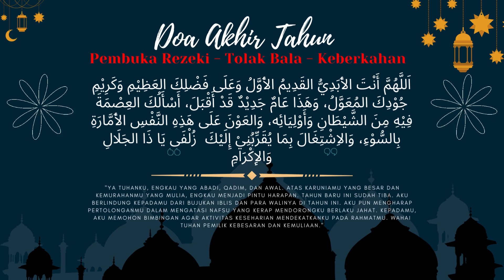DOA AKHIR TAHUN MUSTAJAB | PEMBUKA REZEKI - TALAK BALA - KEBERKAHAN!!!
sholawat,
nisara,
sholawat jibril,
sholawat penarik rezeki dari segala penjuru,
sholawat jibril penarik rezeki dari segala arah,
sholawat jibril penarik rezeki,
sholawat pembuka rezeki,
sholawat merdu,
sholawat jibril merdu,
nisara doa,
reyhan entertainment,
cinta entertainment,
doa akhir tahun,
doa,
al waqiah,
akhir tahun,
doa akhir,
akhir,
tahun,
doa mustajab,
doa akhir tahun 2023,